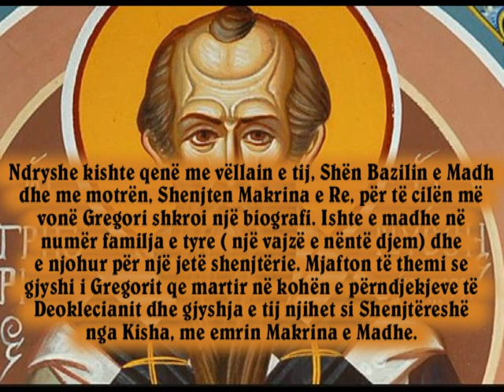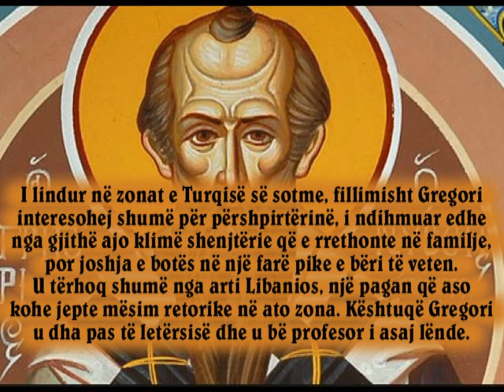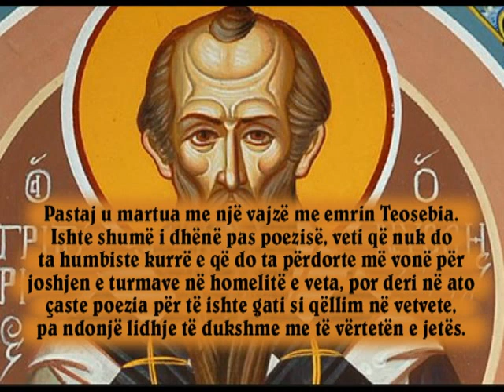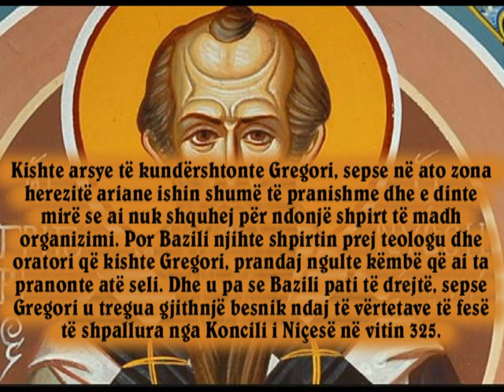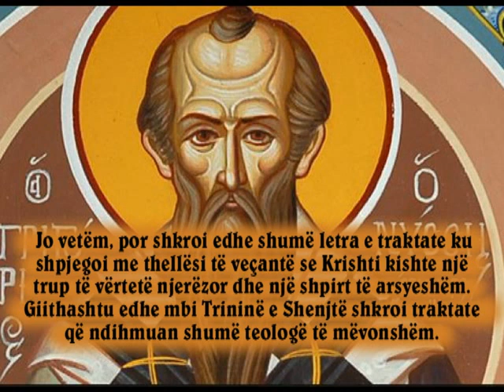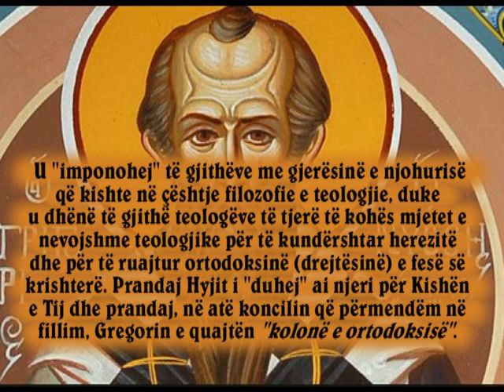Shenjti i ditës (10 janar): Shën Gregori i Nisës